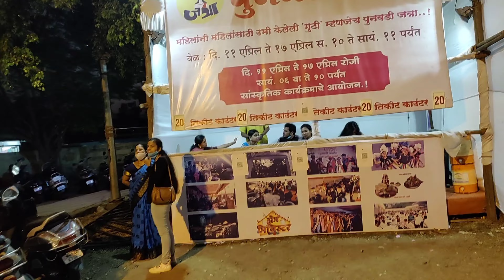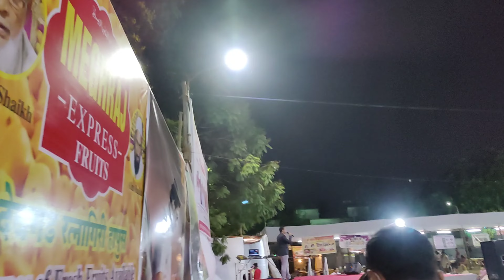vlog #69 | weekend vlog | met old friend after long time | marathi vlog